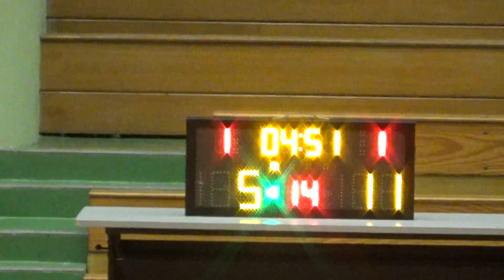20181025 BIG SHOT VS LIMIT 1st Quarter